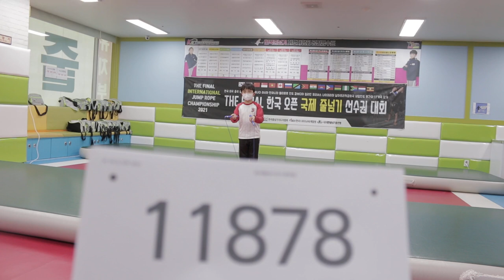2021 The Final 한국 오픈 International Jump Rope Chanmpionship 30초 스피드 번갈아뛰기 개인전 초2 성지한